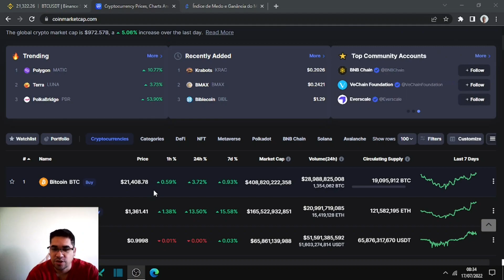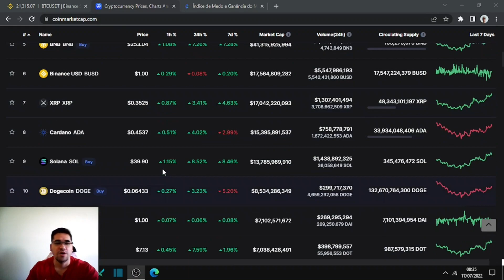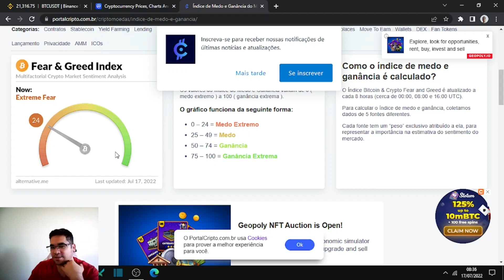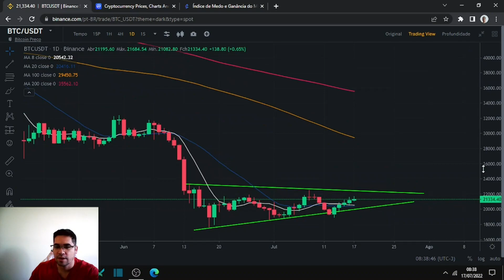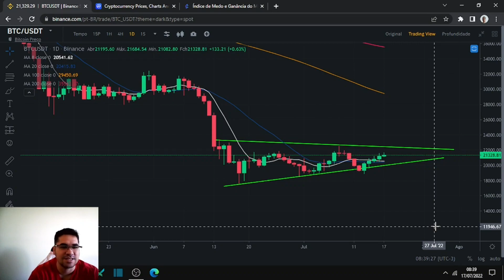Biticoin chega aos 21 mil dólares e começa sua reversão para alta com alvos nos 28 mil dólares e 32